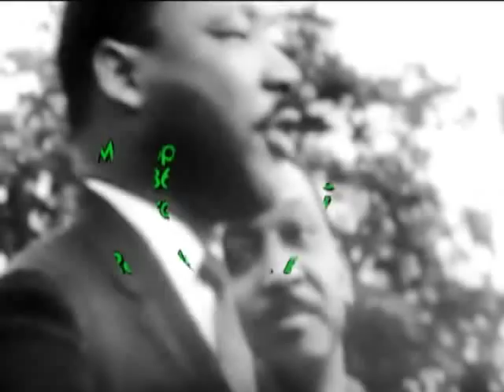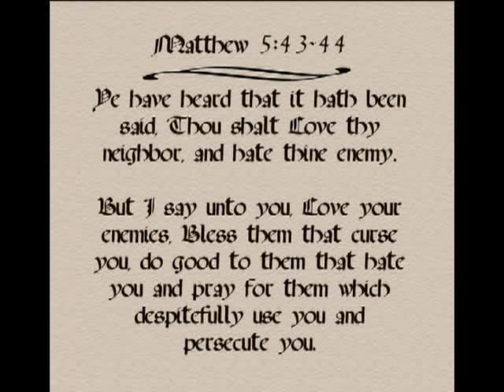Martin Luther King Day Service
A Peaceful Warrior, Rev. Walter L. Deloatch Sr. pastor of Unity Temple Baptist Church and Tiberia Baptist Church of Brooklyn, New York celebrates the Life and Work of the Rev. Dr. Martin Luther King Jr. in a memorial day service at the Metropolitan Baptist Church in Brooklyn.  Rev. Deloatch has met Dr. King on several occasions and this sermon acts like a personal account of his love and respect he has for Dr. Martin Luther King Jr.. Thank you for being apart of history.
Yours Truly,
Brian Ellis. cityscopepresents.com "The Future of Bass Improvisation"